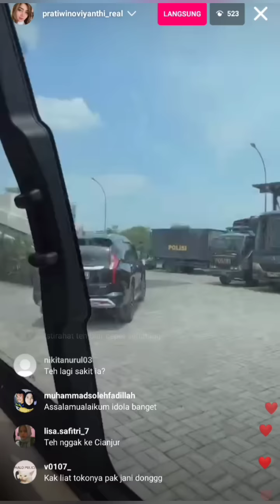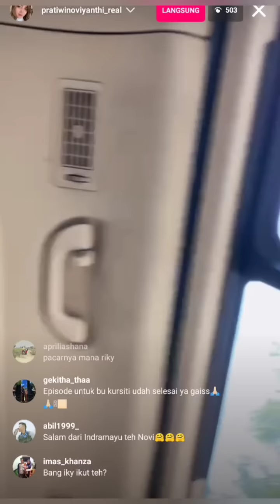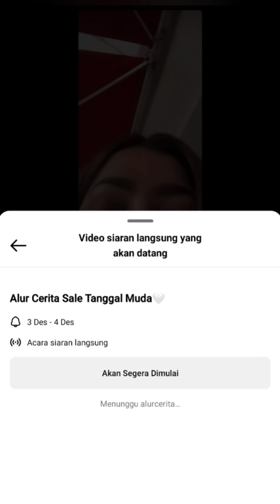TEH NOVI Besok Jemput Bu KURSITI Live Instagram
teh novi rencana mau jemput bu kursiti di rumahnya
doa kan semoga lancar ya